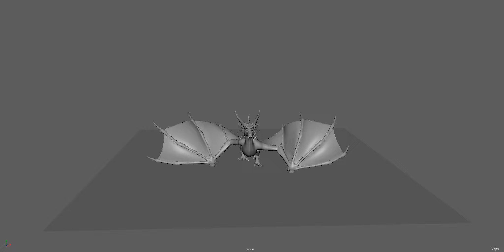Dragon Walk 02 in progress